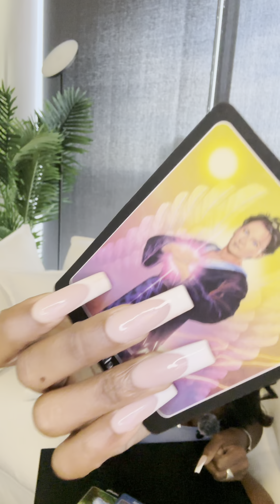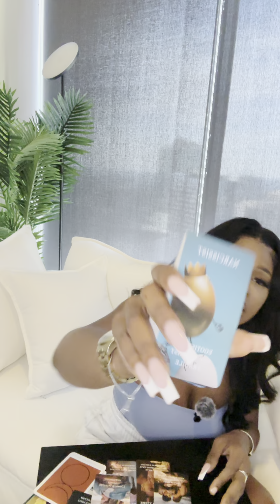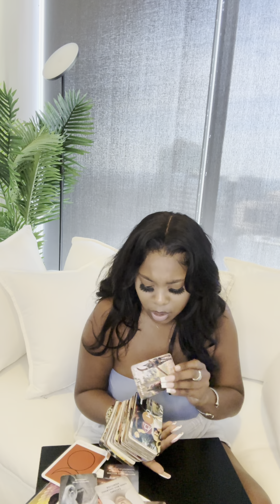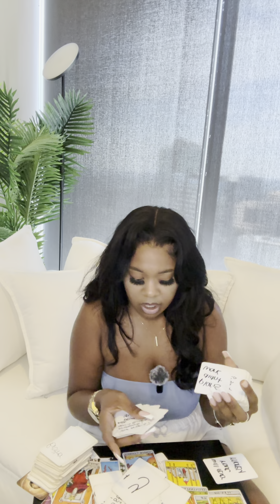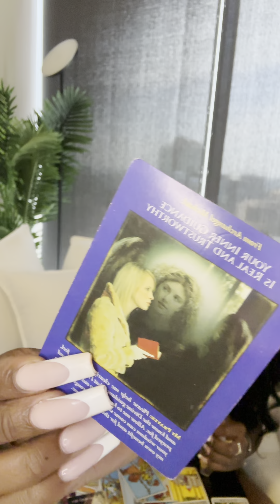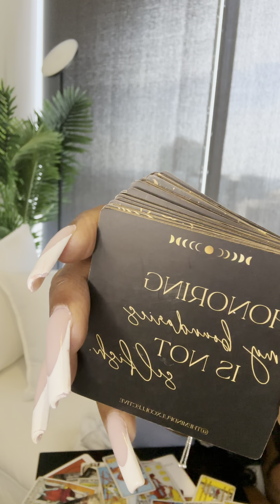⭐️AQUARIUS ♒️ CREATING GOOD KARMA ❤️ ATTRACTION MAGNET 🧲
🤍  AQUARIUS ♒️